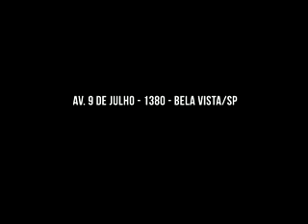2 Encontro de Paredões kibexiga show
2 Encontro de Paredões kibexiga show - bela vista/sp av.9 deJulho -N 1380 RS PRODUÇÕES.. BRASVIDEOS OFICIAL